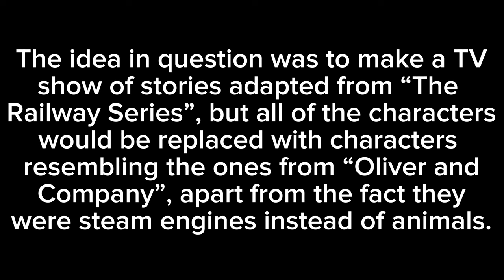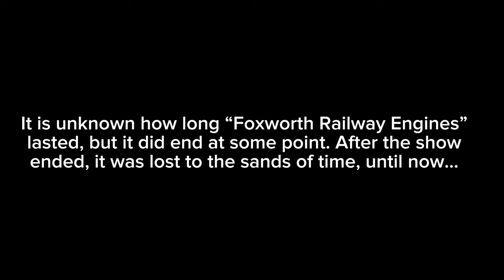Foxworth Railway Engines - Introduction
Writer: Arthur H.
Director: Richard Henry
Producer: Andrew Worthawk
Composers: Scott Joplin and William Crew
Narrator: Michael Angelis
Released: November 11th, 1995
Outside ARG:
Videos Made and Edited in EaseUS RecExperts, CapCut and Rarevision VHS
Voiced in Audacity
Voice Edited by FakeYou
Images Edited by Picsart and IbisPaint X
Music edited by Videoleap
Original faces by @WoodenBox424 and somethingfishyvan on Deviantart
Trainz wheels from Trainz Railroad Simulator 2022
Trainz models of wheel by DeanForestWorks, SI3D reborn, Shining Time Works 3D, Sodor Island 3D and Auran
Some images of engines from Railworks
Images of The Fat Controller/Sir Topham Hatt from Thomas and Friends "Thomas and The Breakdown Train/Thomas Saves The Day (Season 1)", "Troublesome Trucks/Foolish Freight Cars", "Trouble in the Shed", "Dirty Objects/James In A Mess" and "Thomas in Trouble/Thomas Breaks The Rules"
Other Thomas and Friends images from Thomas and Friends "Edward, Gordon and Henry/Henry To The Rescue" and "Whistles and Sneezes"
A couple of images of OO gauge models from @class47peter and @SDJR7F88
Other images from Google research
Oliver and Company & The Little Mermaid are owned by Disney
Inspired by Engines of Eight
Engines of Eight is owned by @enginesofeight3691/@jetchubetcha07
EDIT (06/29/2024): I discovered that the UK maps I used are from AFTER 1995, and they aren’t meant to resemble anything else. Whoops.
EDIT 2 (09/05/2024): If there’s anything I used in this video that is not allowed to be used, please politely tell me in the comments, and I will apologize to the creator and take down this video.
Fuck